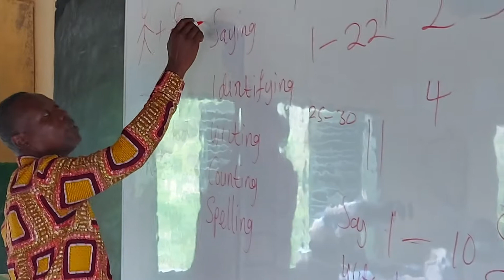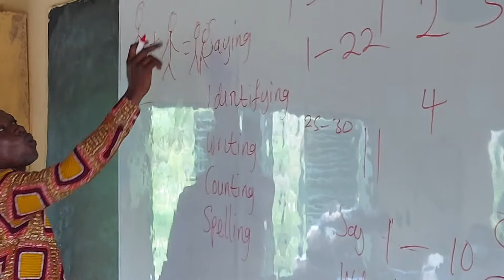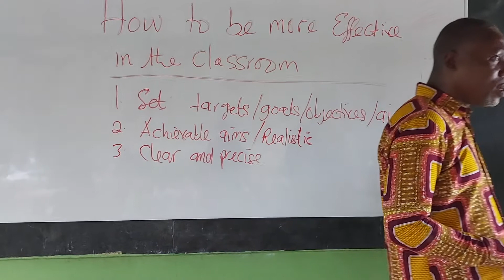Teachers seminar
Step by step and in village by village we are trying to advance the standards of our schools in Ghana.

We have implemented several new successful programs over the last couple of years. These measurements have improved the school results and general health level among the children.

The long term objective of Star of Hope Ghana management is:
"To make our schools to be some of the best pre-schools in the country to rival the prestigious schools in Accra and in other regional capitals of the country".

In order to do that we recently arranged a seminar for the teachers in our projects. We discussed new ways to work and implementation of short-term and long-term programs to reach our overall goal as soon as possible.

Please have a look at the images and video attached. Thank you again for your support!